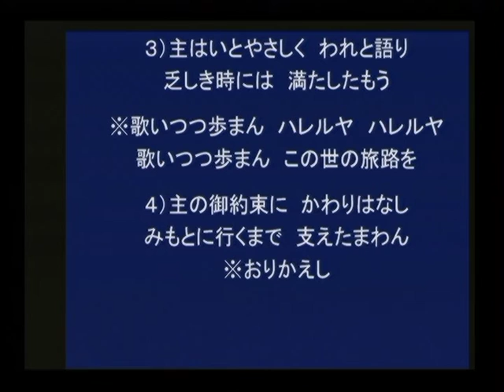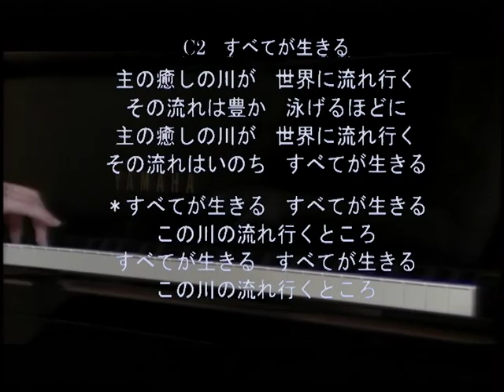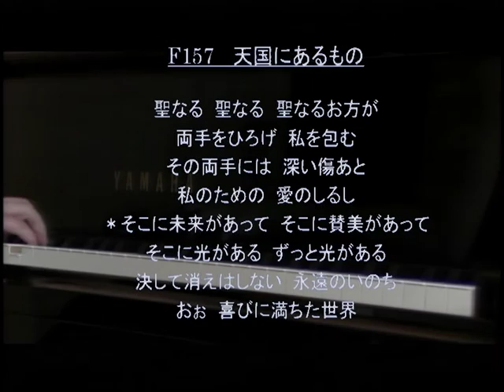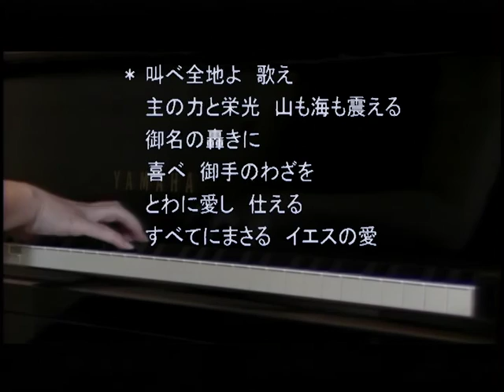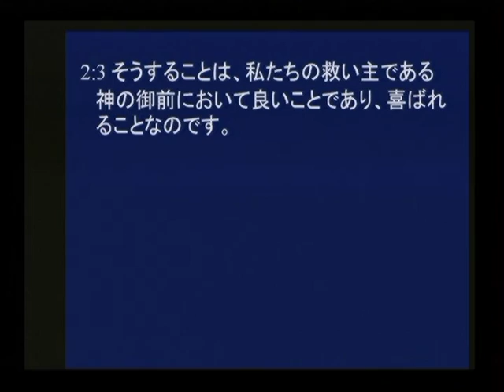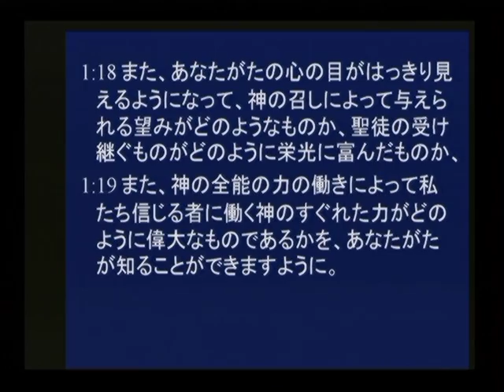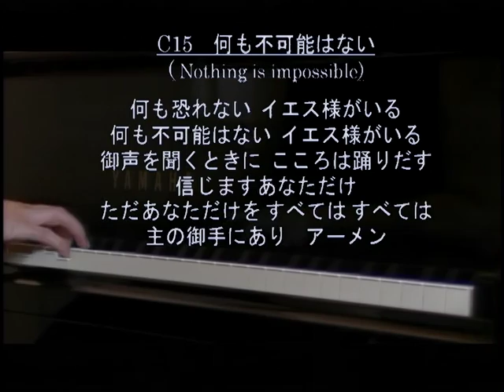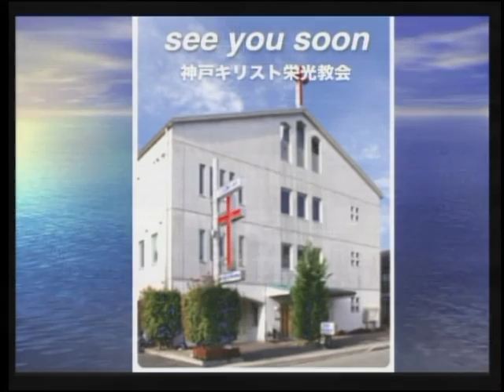2016.8.14神戸キリスト栄光教会 聖日礼拝 菅原亘師 「祈りの生活・パート５・聖書からの祈りの課題」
2016年8月14日　聖日礼拝メッセージ　菅原亘牧師
みことば：第一ヨハネの手紙5章14節～15節。ヤコブの手紙5章13節～18節
タイトル：信仰生活の基本「祈りの生活・パート５・聖書からの祈りの課題」

神様に祈りをささげることは神様の御心です。自分の能力の及ばないことが山ほどあります。強そうに見せてはいますが、本当は折れやすく弱い人間です。また、信仰による祈りはエリヤの祈りのごとく、モーセの祈りのごとくおかれている状況を変えてゆく力を持っています。単に呪文や決められた文言を唱えるのではなく。生きたことばで祈り、信仰の旅路を支える杖です。神の力を体験します。

１・エルサレムの平和のために祈る　詩篇１２２：６

２・為政者や高官のために祈る　第一テモテの手紙２：１～３

３・福音の拡大と聖徒のために祈る　ローマ人への手紙15：３０～３１
　　　　　　　　　　　　　　　　　エペソ人への手紙６：１８～20

４・誘惑に陥らないために祈る　ルカ福音書２１：２９～３６

５・パウロの祈り　エペソ人への手紙１：１６～１９
　　　　　　　　　コロサイ人への手紙１：９～１２

祈りに関する教えは多くありますがここで一つにまとめておきましょう。
１・イエスの名によって父なる神に祈る。
２・「主の祈り」は祈りの基本形です。
　　父なる神があがめられ、御心が地でもなされ、日ごとの糧が与えられ、人の過ちを咎めず赦し、私たちの過ちも赦してください。悪からお救いください。
３・人のための執りなしの祈り。アブラハムの祈り。モーセの祈り。
　　友人のために平安、問題解決、病の癒やし、経済の守り、家族の救い。
　　教会における共通の祈祷課題のために祈る。すべての聖徒のために。
４・あきらめずに粘り強く願い求める。
裁判のやもめの願い。真夜中の友の願い。
求め続ける。探し続ける。叩き続ける。努力と願いは報われる法則がある。
５・憎しみ、妬み、赦せない思いがあるままの祈りは祝福されない。
このように信仰による祈りは実践的であり、実際的なことです。創造主なる神様が生きておられて実際に働いてくださるお方であることを実感することでしょう。私たちの愛を動機とした信仰の祈りが、自分を変え、家庭を変え、人生を変え、地方や国を変え。新しい歴史を創造して行くのです。